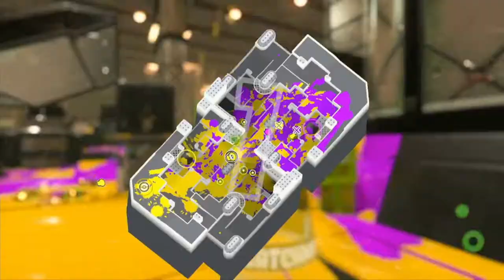Flingza Roller Gameplay - Splatoon 3 | Anarchy Battle (Clam Blitz)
These are some gameplay of flingza roller in clam blitz. Flingza was actually fun to play when running ninja squid on it. Its still a weapon you want paint for your team and for your special but flingza can be played aggro as well. Hope you guys enjoy the video.